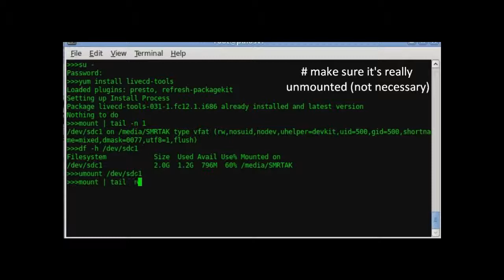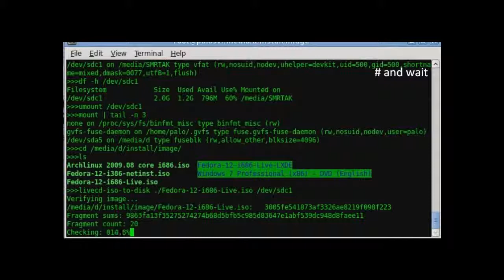How to create Live USB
Quick video showing how to create Live USB using livecd-tools on linux (Fedora 12 in my case). I am not expert when it comes to linux, I just wanted to try to make a video.

Video was recorded with RecordMyDesktop and edited in Windows Live Movie Maker(what an irony).